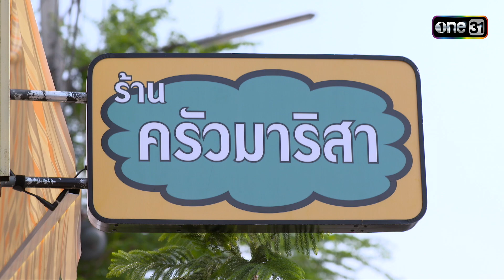ไลลาธิดายักษ์ (รีรัน) Ep.34 (2/4) | 7 ก.ย. 66 | one31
พบกับ ไลลาธิดายักษ์ ที่จะกลับมารีรันออนไลน์พร้อมเสิร์ฟความน่ารักและความสนุกอีกครั้ง!

ติดตามชมละคร ไลลาธิดายักษ์ รีรันทุกวันจันทร์ - ศุกร์ เวลา 17.45 น.